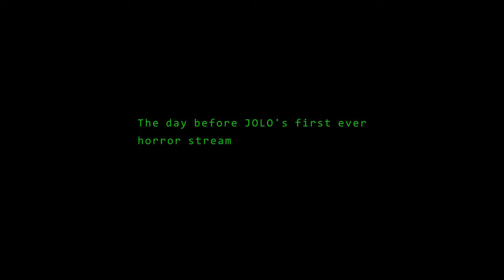JOLO vs. RE7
Highlights from my playthrough of Resident Evil 7: Biohazard over two weeks, on 11th and 18th September 2020.